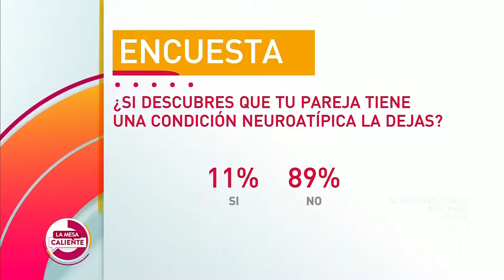¿El amor acaba si descubres que tu pareja tiene una condición neurológica? | La Mesa Caliente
La cantante Anabella Mondi cuenta cómo su matrimonio acabó después de descubrir que tiene el síndrome de Asperger.